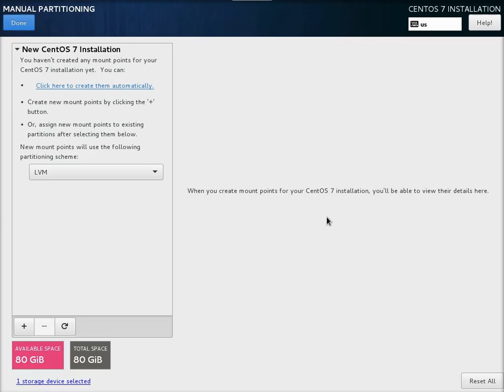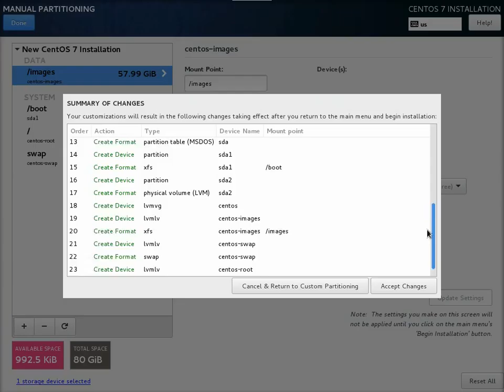CentOS 7 FOG Optimal Partitioning